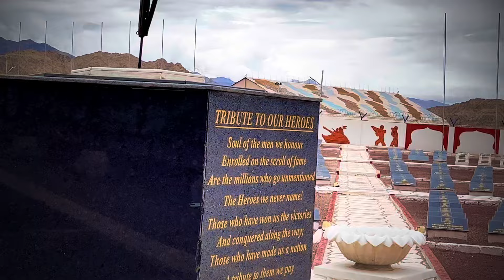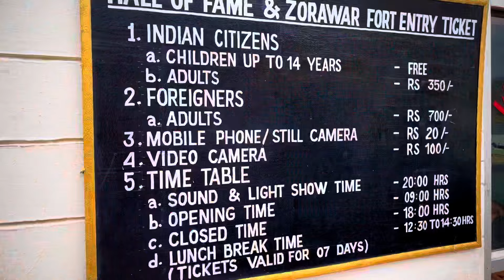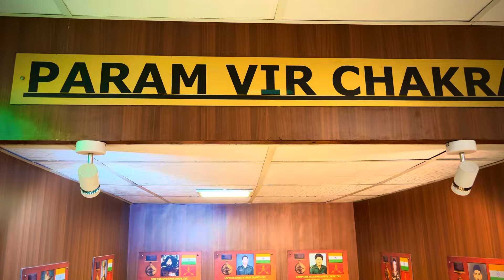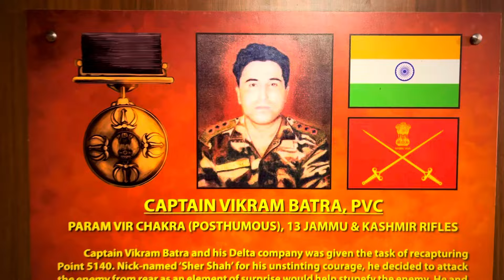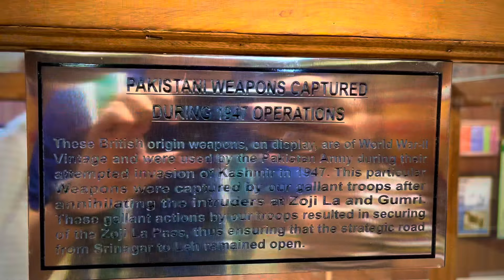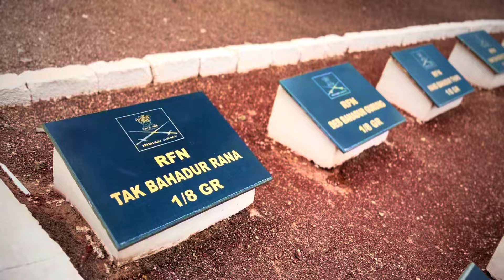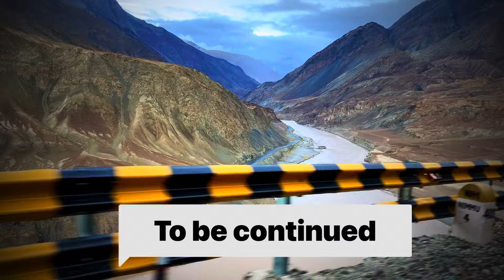Hall of Fame Famous for || leh ladakh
What is Hall of Fame Leh?
Where is the Indian Army Hall of Fame?
Why is Leh famous?
Where is Kargil war memorial situated?

Run by the Indian Army, this museum/war memorial houses weapons, history exhibits & a souvenir shop.
Address: Leh Leh Jammu and Kashmir, 194101